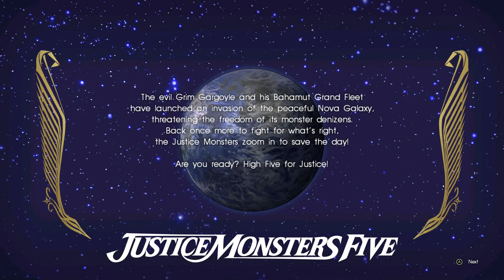Final Fantasy XV [16] You Were Right About One Thing, Master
I'm not usually one to complain about voice acting, but boy was Camelia weak.